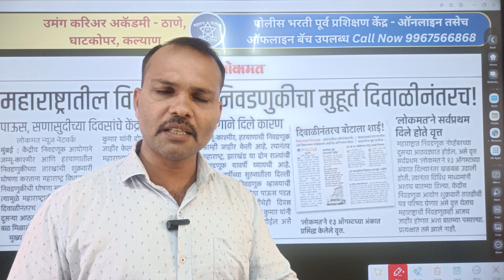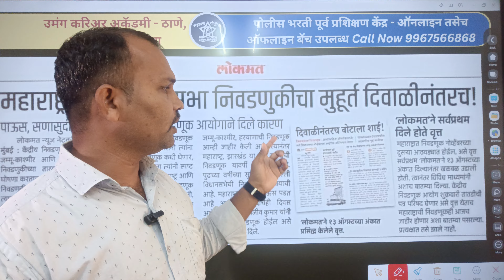जर पावसामुळे निवडणुका पुढे ढकलल्या जाऊ शकतात || तर मग पोलीस भरती का नाही गेली